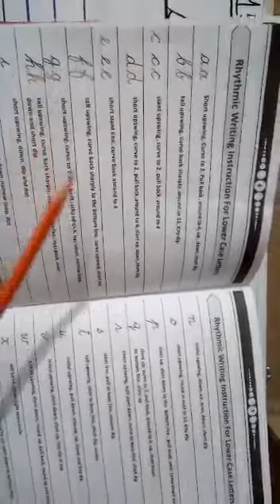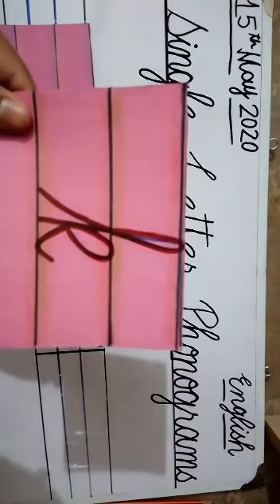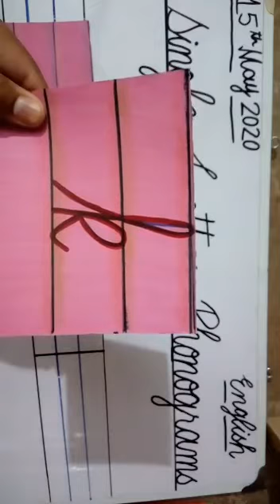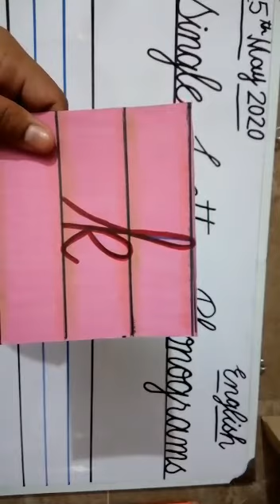PVI ENGLISH LESSON # 11 (PART 3) Date:15th May 2020